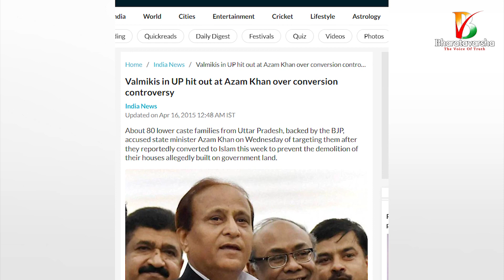Twelve Families Revert to Hinduism in UP | 12 ఏళ్ల క్రితం బలవంతపు మతమార్పిడి | Bharatavarsha News